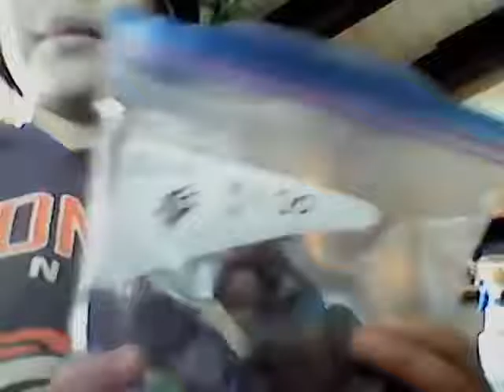You still have a chance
I gave some of my ninja turtles to
my cousin but there is still some
left that you can buy for good
prices. If you are interested or
know someone who might be
interested in these my mom is
selling them at her house, New Mexico
avenue down town near North City Market
and on Florida in Durango, CO.